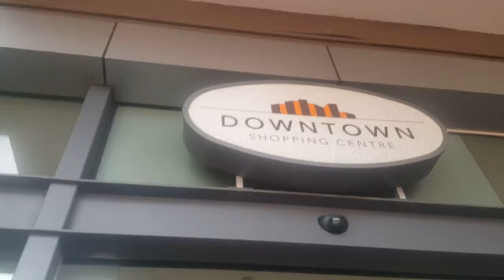Downtown Mall Auckland Cbd, Nz last day- Video3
Downtown used to be a popular mall with shops and foodcourt in Auckland Cbd.This video is from its last day before it gets broken for a new 37 storey tower.